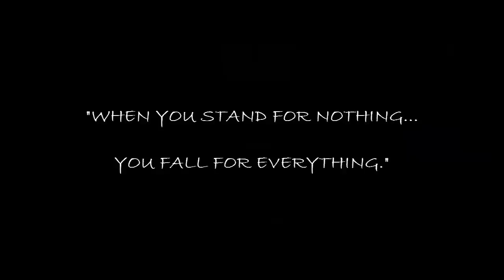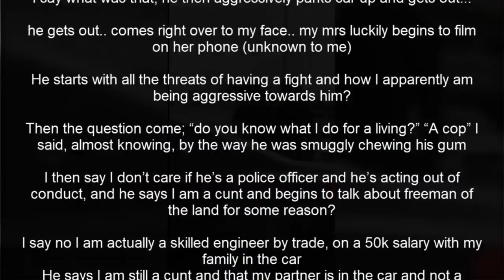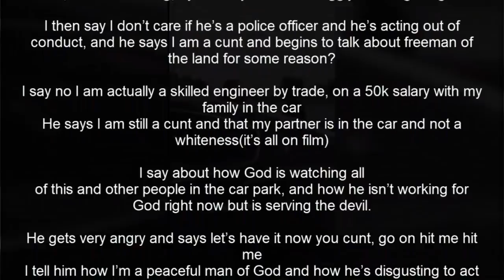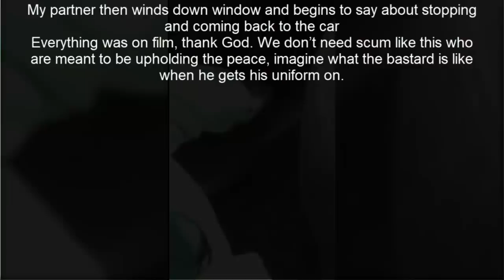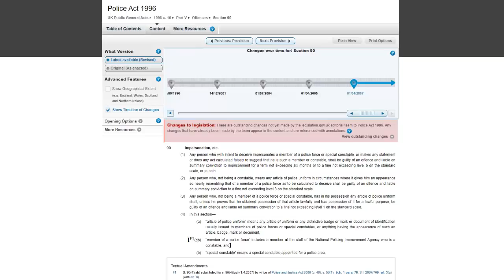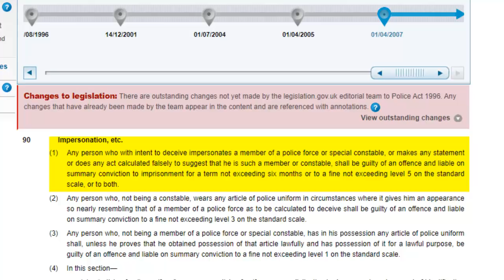Impersonating plod to get away with threatening behaviour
^Calls will not be answered and chats will not be replied too on this number, this is simply and
*ONLY* for uploading your videos